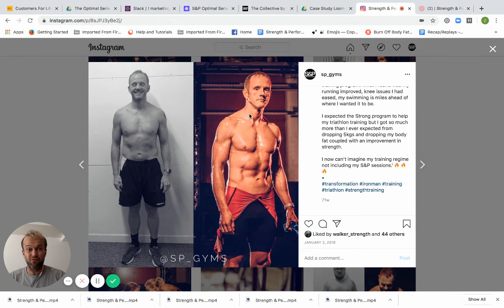Triathlete Rick: From Skeptic to Smashing PR’s at Strength & Performance